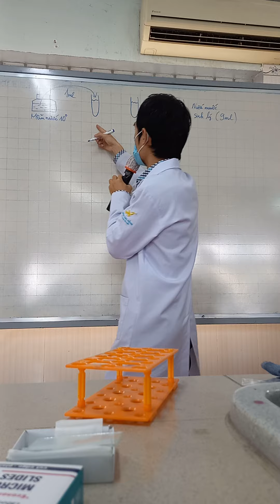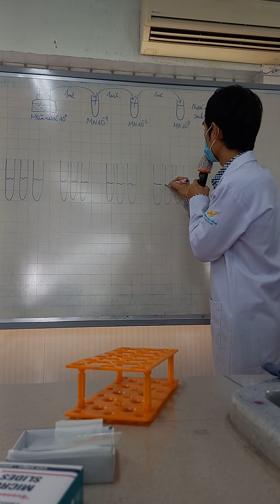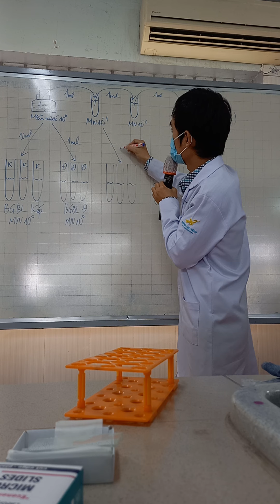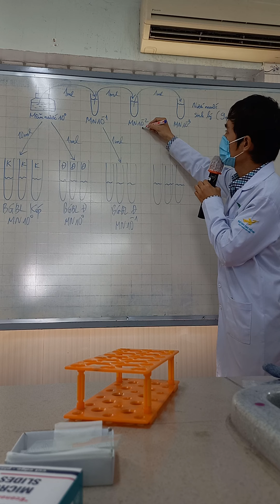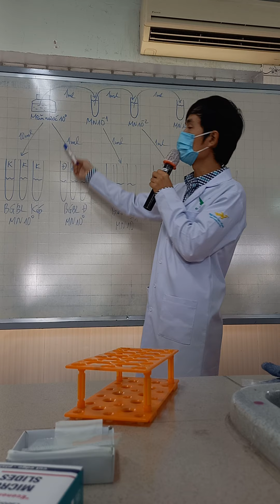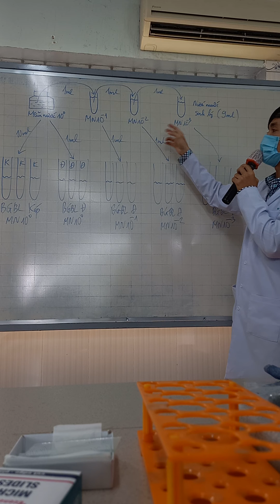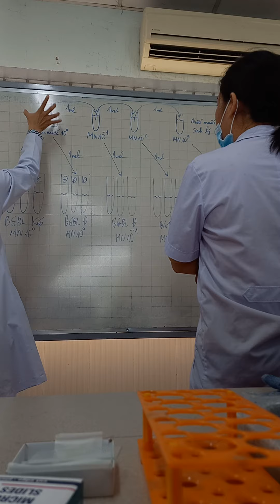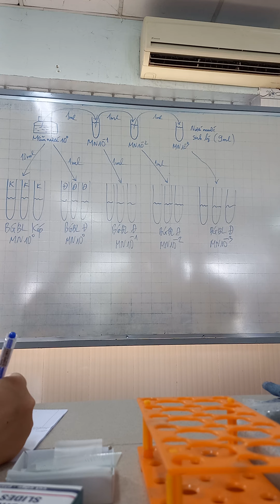T.H VI SINH - Bài tập các trường hợp coliform